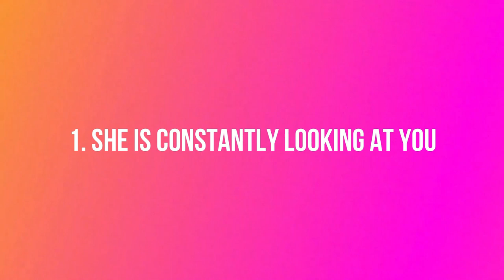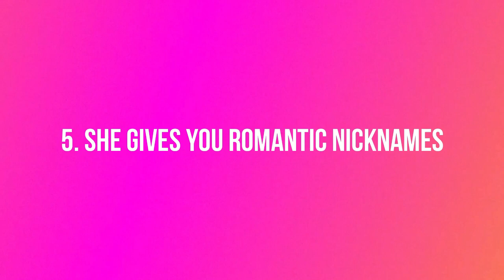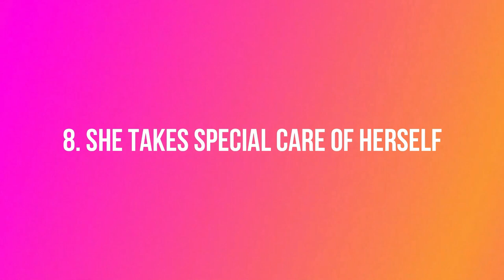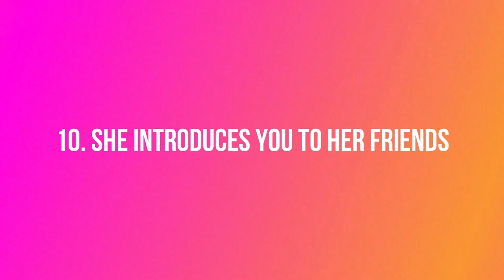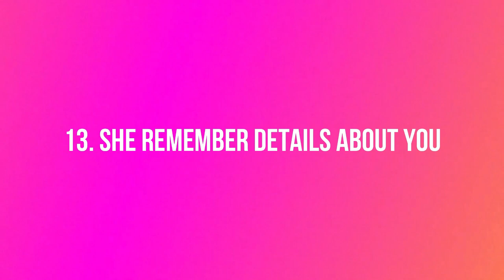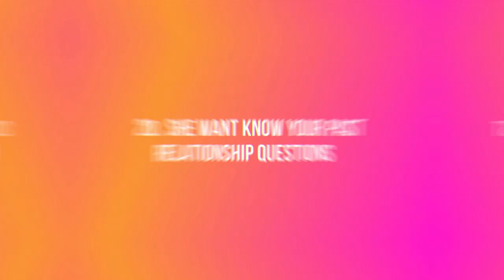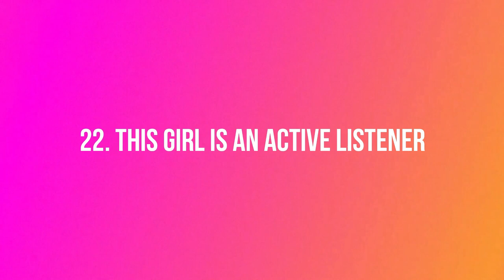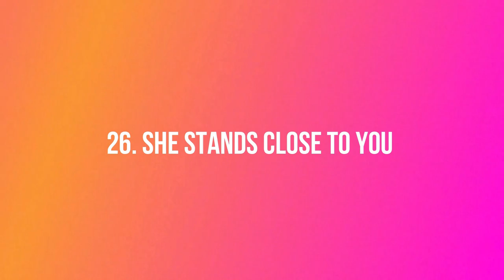28 signs she wants to be your girlfriend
Psychological Tricks how to Make Your Ex Boyfriend Want You Back

28 signs she wants to be your girlfriend. Are you looking for a sign of friendship in a woman? Are you trying to gauge if a woman is interested in you? Wondering what qualities make a woman consider you a suitable suitor? it’s no secret that most men aren't capable of identifying the hints that women are continuously dropping in front of them. However, the woman’s body language together with verbal communication and some other signs can clearly reveal that she is interested in some kind of relationship with you. It's necessary to watch these factors carefully and recognize them quickly.

in this video providing How to know if she wants a relationship with you? Does she want a relationship?  she want to be your crush? or how to know  she Flirting With You. Let’s take a look at some of the most evident signs she wants to be your girlfriend and she wants a serious relationship with you and loves you immensely.

 Social Psychology Media we show you how to  28 signs she wants to be your girlfriend. These 28 proven psychology ways will teach you signs she wants to be your girlfriend. we answer all these questions and you will learn the exact ways on she wants to be your girlfriend.

Time Stamp

00:00 =  28 signs she wants to be your girlfriend
00:33 =  She is constantly looking at you
00:47 =  She touches you occasionally
01:12 =  She needs many more things from you
01:39 =  She acts as your girlfriend
02:16 =  She gives you romantic nicknames
02:38 =  She gives up things
03:02 =  She laughs a lot
03:30 =  She Takes Special Care of Herself
03:52 =  She focuses on your lips
04:17 =  She introduces you to her friends
04:34 =  she Sharing secrets with you
04:58 =  Access to family functions is the key.
05:22 =  she remember Details about you
05:42 =  she always like spend time with you
06:16 =  Her body language
06:39 =  she Spending money and making plans
06:56 =  Ask a lot of questions
07:15 =  She cares about your family
07:29 =  She Laughs at Your Horrible Jokes
07:45 =  she want know your past relationship questions
08:07 =  She hints at a message with you
08:27 =  THIS GIRL IS AN ACTIVE LISTENER
09:01 =  REAL EYE CONTACT
09:23 =  She doesn't like flirt other guys
09:44 =  You are her go-to person
10:06 =  She Stands Close To You
10:26 =  She helps your feelings
10:52 =  She Doesn’t Like Your Female Friends

Channel Goal 🎯

If you are interested in practical and social psychology videos, this channel providing high-quality information and education on different topics in health and wellness to love and relationships, psychology, self-improvement, motivation, interesting facts, psychology facts and dating and much more. hope high quality informational and educational videos We give Viewers. we goal improve their mental health and strive to achieve success and knowledge for a happier life. However, here on Social Psychology pedia you will learn social psychology for free without needing a psychology online degree. Every single day uploads this type of video. don't miss the latest more social psychology videos.